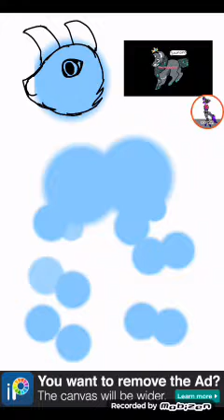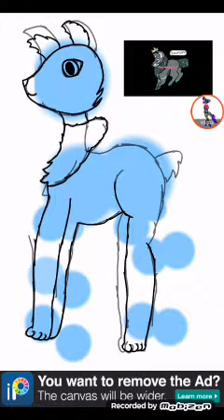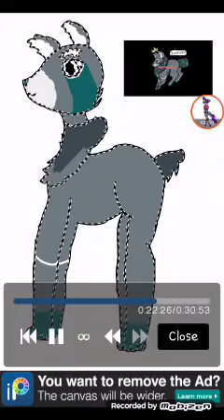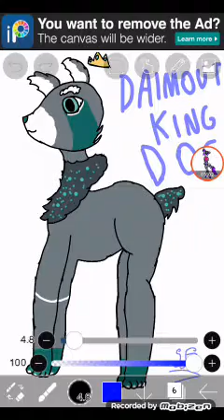For Daimont King Dog -speedpaint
Ok 1 . Sorry because i write Daimount and not Daimont
2 . I CAN'T DRAW ANIMALS !
3. Song:My demons